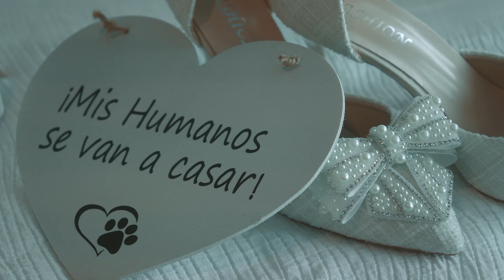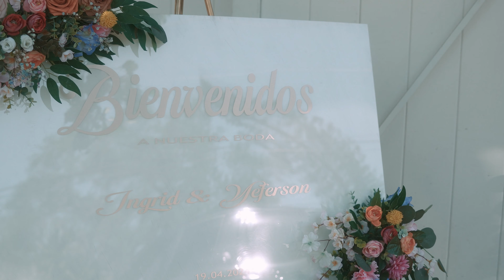Ingrid & Yeferson Wedding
Photography & Videography by @MagicRosesTx